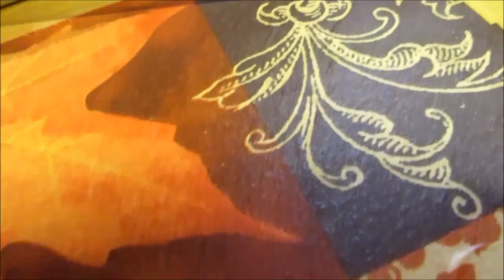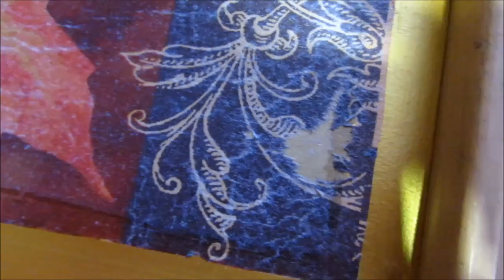Декупаж деревянной двери. Реставрация дачной деревянной двери.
Ремонт, реставрация и декупаж деревянной двери. На эту дверь страшно было смотреть, она очень старая. Теперь, после реставрации и украшенная декупажем, дверь ещё долго может прослужить!

Смотрите на этом канале видео на тему "Ручное творчество".